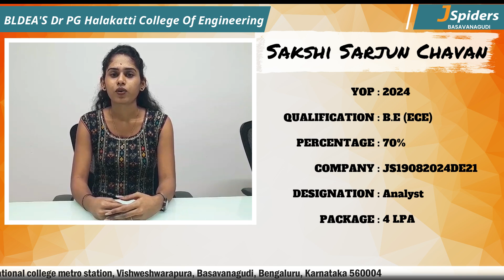"🎉 From Classroom to Coding: Student Lands Software Engineer Job! 🚀" | JSPIDERS | BASAVANAGUDI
🚀 Meet sakshi: From JSpiders Basavanagudi to Web Developer Trainee

Join us in celebrating the inspiring journey of Sakshi , a dedicated UI developer who began his path to success at JSpiders Basavanagudi. Sakshi story is a testament to the power of quality education, hard work, and a passion for technology.

🎓 Top-Notch Training at JSpiders Basavanagudi: Sakshi's journey started at JSpiders Basavanagudi, where she received comprehensive training in software development. The rigorous curriculum covered a wide range of essential topics, including Java, Python, web development, data structures, and algorithms. This solid foundation equipped  Sakshi with the skills and confidence needed to thrive in the tech industry.

🔍 Follow Us for Updates:
3 views Jul 26, 2024